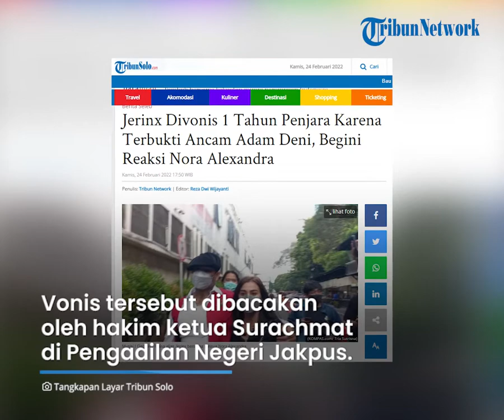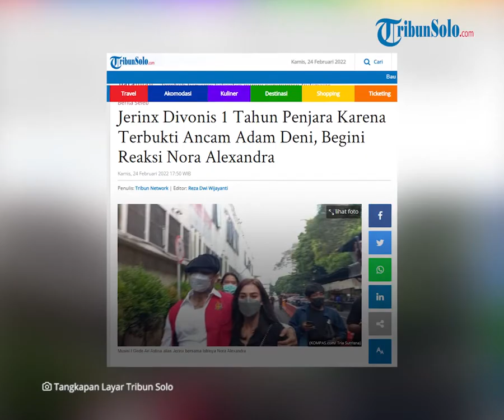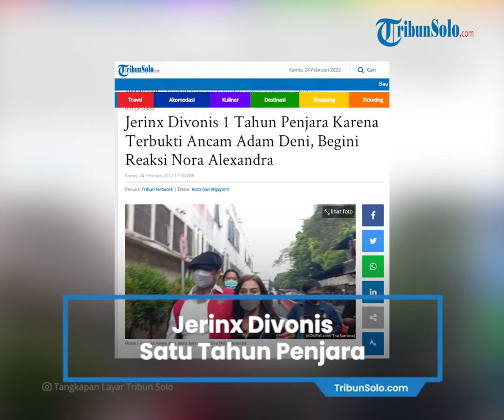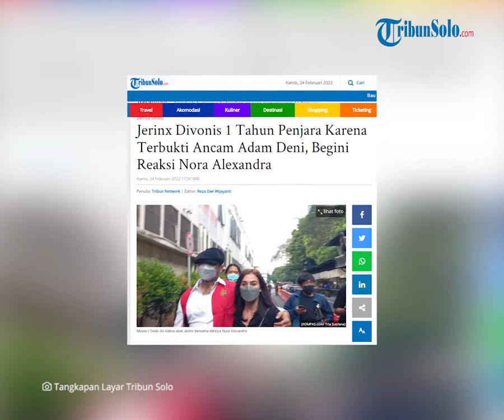Jerinx Divonis 1 Tahun Penjara atas Perkara Pengancaman terhadap Adam Deni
Vonis tersebut dibacakan oleh hakim ketua Surachmat di ruang Kusuma Atmadja 4 Pengadilan Negeri (PN) Jakarta Pusat.

Vonis tersebut lebih ringan dari tuntutan Jaksa Penuntut Umum (JPU) dalam sidang sebelumnya.

"Menyatakan terdakwa I Gede Ari Astina alias Jerinx terbukti secara sah dan meyakinkan bersalah melakukan tindak pidana dengan sengaja dan tanpa hak mengirimkan ancaman sebagaimana dakwaan pertama," kata hakim ketua Surachmat saat membacakan vonis Jerinx dikutip dari Tribunnews, Kamis.

"Menjatuhkan pidana terhadap terdakwa oleh karena itu dengan pidana selama 1 tahun dan denda Rp25 juta subsidair 1 bulan," sambungnya.

Hal-hal yang memberatkan vonis tersebut diantaranya Jerinx sempat terjerat kasus dalam perkara sebelumnya di Bali.

Sementara, hal yang meringankan adalah Jerinx bersikap sopan dalam persidangan dan sempat meminta maaf kepada Adam Deni hingga mengakui kesalahannya.

"Terdakwa bersikap sopan di persidangan dan terus terang mengakui kesalahannya, Terdakwa merasa menyesal dan berjanj tidak akan mengulangi perbuatannya, Terdakwa sudah berupaya meminta maaf kepada korban dan mengupayakan perdamaian, namun korban tidak bersedia memaafkan terdakwa dan terdakwa memiliki tanggungan (keluarga)," jelas Hakim.

Lebih lanjut, Jerinx beserta tim kuasa hukumnya akan pikir-pikir terlebih dahulu terkait putusan tersebut.

"Kami mau sampaikan bahwa kami akan menggunakan hak kami berpikir 7 hari," terang kuasa hukum Jerinx.

Sekedar informasi, Jerinx dituntut JPU 2 tahun penjara dengan denda Rp 50 juta subsider 2 bulan penjara.

Sementara itu, dalam nota pembelaannya, Jerinx membacakan 7 poin dengan harapan bisa segera bebas.

Dikutip dari Kompas.com, dalam sidang vonis kasusnya, Jerinx didampingi oleh istrinya, Nora Alexandra.

Nora terlihat tegar saat mendengarkan vonis Jerinx.

Saat kalimat "satu tahun penjara" keluar dari mulut hakim, Nora terlihat langsung menunduk sejenak.

Jerinx dihukum karena telah melanggar Pasal 27 Ayat 4 juncto Pasal 45 Ayat 4 atau Pasal 29 juncto Pasal 45B Undang Undang Nomor 19 Tahun 2016 tentang perubahan atas UU Nomor 11 Tahun 2008 tentang informasi dan transaksi elektronik.(*)

Artikel ini telah tayang di TribunSolo.com dengan judul Jerinx Divonis 1 Tahun Penjara Karena Terbukti Ancam Adam Deni, Begini Reaksi Nora Alexandra,